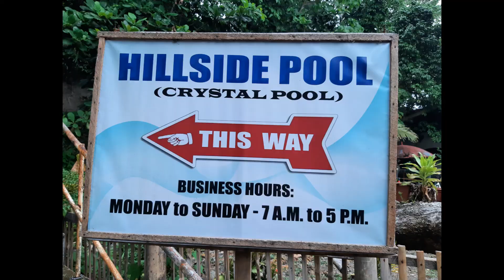HILLSIDE RESORT 2 (CRYSTAL POOL)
Hillside Resort is located in Luz Banzon, Jasaan, Misamis Oriental. Everyone can visit and have their swimming adventure in the area. Entrance free is 75 Pesos for Adults and Minor. Misamis Oriental Journal tries to feature this place for everyone to see.